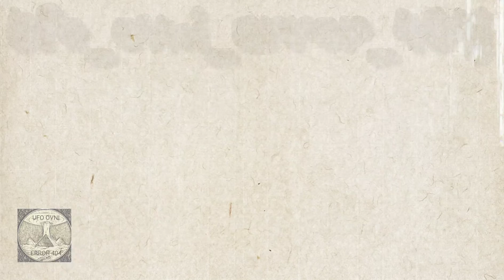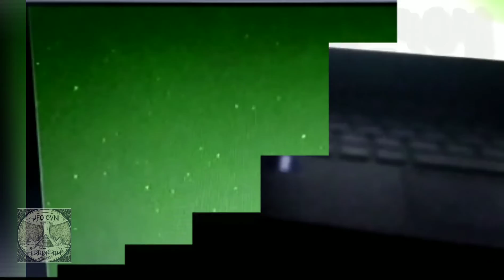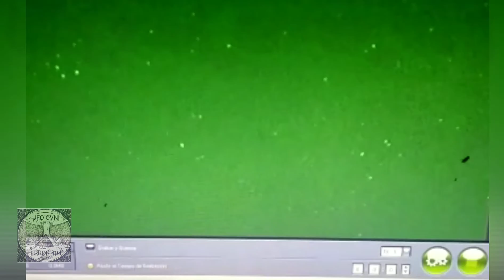Mateo NOS DELEITA CON ESTA IMPRESIONANTES GRABACIONES DURANTE ESTOS AÑOS DE SKYWATCHER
@Rufino Mateo NOS DELEITA CON ESTA IMPRESIONANTES GRABACIONES DURANTE ESTOS AÑOS DE SKYWAtCHER despues de tantos años y personas con estos años vigilando el cielo como mi gran amigo @Rufino Mateo , deberian tener una disculpa por parte de la sociedad igual que tantos otros a los cuales se les ha ridiculizado o perdidos sus puestos de trabajo al tratarlos de lo que no son, somos muchos los que buscamos la verdad o lo intentamos, mientras sea asi expondremos lo que esta sucediendo en nuestros cielos, este video esta dedicadp a Rufino Mateo y a mi madre que me acompaña en este viaje de la verdad alli donde se encuentre .
Gracias a todos sois grandes, lo haceis grande ;-) !!!  Espero vuestro apoyo a Rufino ya que realmente se ha ganado ese reconociiento

CREDITOS
Rufino Mateo
Nikon p-1000
visor nocturno Luna Optics LN-DM60-HD

ENLACES

@Rufino Mateo DELIGHTS US WITH THIS IMPRESSIVE RECORDINGS DURING THESE YEARS OF SKYWAtCHER after so many years and people with these years watching the sky like my great friend @Rufino Mateo, should have an apology from society just like so many others to whom They have been ridiculed or lost their jobs by treating them for what they are not, there are many of us who seek the truth or try it, as long as it is so we will expose what is happening in our skies, this video is dedicated to Rufino Mateo and me mother who accompanies me on this journey of truth wherever you are.
Thank you all, you are great, you make it great ;-) !!! I hope your support for Rufino as he has really earned that recognition.

@Rufino Mateo BEGEISTERT UNS MIT DIESEN BEEINDRUCKENDEN AUFNAHMEN WÄHREND DIESER JAHRE VON SKYWACHER nach so vielen Jahren und Menschen mit diesen Jahren, die wie mein großartiger Freund @Rufino Mateo den Himmel beobachten, sollten sich von der Gesellschaft entschuldigen, genau wie so viele andere, bei denen sie es waren They verspottet oder ihren Job verloren, indem sie sie für das behandeln, was sie nicht sind und meine Mutter, die mich auf dieser Reise der Wahrheit begleitet, wo immer du bist.
Danke euch allen, ihr seid großartig, ihr macht es großartig ;-) !!! Ich freue mich auf Ihre Unterstützung für Rufino, da er sich diese Anerkennung wirklich verdient hat.

@Rufino Mateo Deleita-nos com essas gravações IMPRESSIONANTES DURANTE ESSES ANOS DE SKYWACHER depois de tantos anos e as pessoas com esses anos olhando para o céu como meu grande amigo @Rufino Mateo, deveriam ter um pedido de desculpas da sociedade como tantos outros a quem foram ridicularizaram ou perderam seus empregos por tratá-los pelo que não são, há muitos de nós que buscamos a verdade ou a experimentamos, desde que seja para que possamos expor o que está acontecendo em nossos céus, este vídeo é dedicado a Rufino Mateo e eu mãe que me acompanha nesta jornada da verdade onde quer que esteja.
Obrigado a todos vocês estão ótimos, vocês tornam isso ótimo ;-) !!! Aguardo seu apoio a Rufino, pois ele realmente mereceu esse reconhecimento.